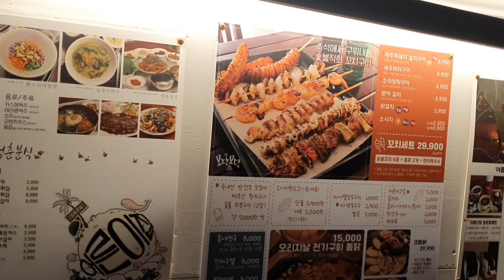JEJU ISLAND RIDING HORSE PARK WITH BUMPER CAR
JEJU HORSE PARK WITH BUMPER CAR

Jeju Horse Park, where you can enjoy the horse culture of Jejudo Island easily and with fun, still keeps the history of 600 year-long grazing culture of Gasi-ri Village where they raised the highest quality horse to give as a tribute to the king during Joseon Dynasty. As a part of ‘Project for a New Cultural Space Creation’ by Ministry of Agriculture, Food and Rural Affairs, Jeju Horse Museum consists of horse-riding course, café, camping site, and art shop by the work of village community to form a complex culture site. It is the first village-constructed museum in the country with the theme as history and culture of the village, and also has huge meaning as a new form of community business model.